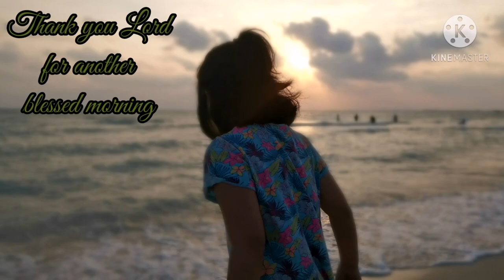MAROONA BEACH QATAR |CLEAR WATER |FINE SAND 🏖️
Best Beach in QATAR